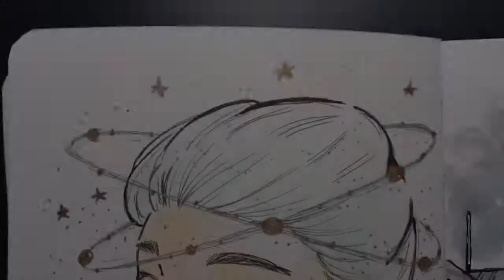INKTOBER DAY 9 | Planets Surround Your Head | Speed Paint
SHE LOOKS LIKE ELSAAA!
OMG trust me guys, I'm surprised by myself lol But this time, rather than an ice queen, she's more like planet queen. Whatever that means lol. Hope you enjoy it guys. Please check my other INKTOBER video :)
INKTOBER 2017
MUSIC
I Miss You Most When I Can't Sleep by elijah who